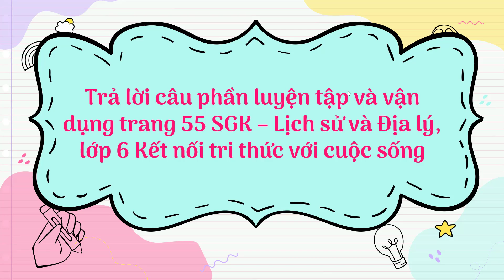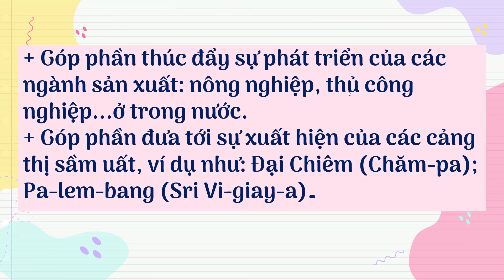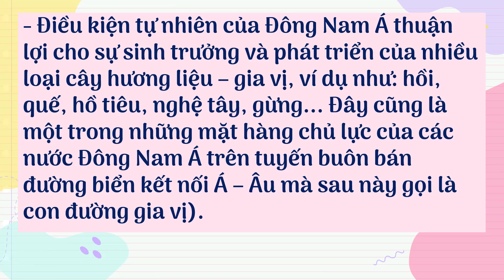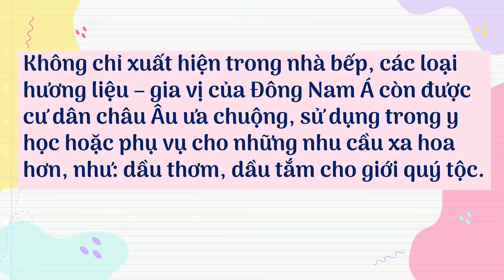Giải phần Luyện tập - vận dụng trang 55 SGK Lịch sử 6 Kết nối tri thức với cuộc sống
Giải  phần Luyện tập - vận dụng trang 55 SGK Lịch sử 6 Kết nối tri thức với cuộc sống với lời giải chi tiết, ngắn gọn nhất sẽ giúp các em nắm bắt các kiến thức cơ bản và nâng cao một cách nhanh nhất
Câu 1: 0:00
Câu 2: 1:16
Câu 3: 1:52 .